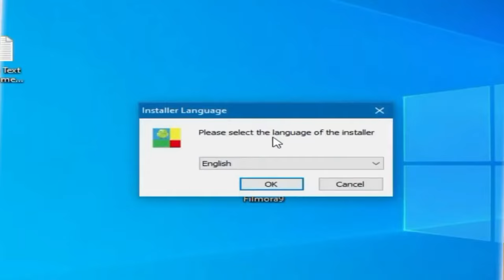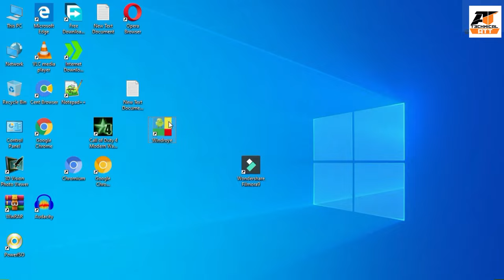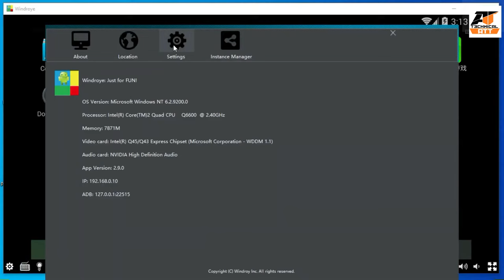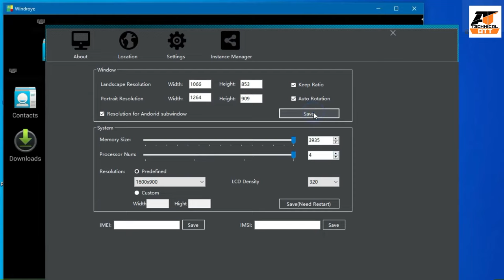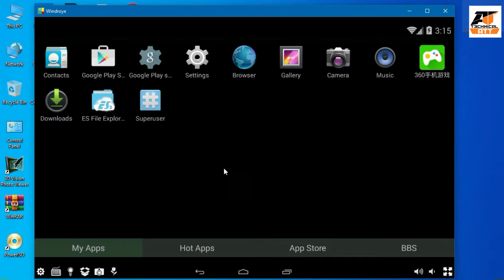New The Best Emulator For 1GB RAM PC To Run Games Without Graphics Card 2021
New The Best Emulator For 1GB RAM PC To Run Games Without Graphics Card.

Best video on my Channel For play free fire on pc in 1GB ram.

•Minimum System Requirements:
CPU: AMD/Intel Dual Core
RAM: at least 1GB
OS: Runs on Windows 10, Windows 8, Windows 7, Windows Vista, XP.
GPU: DirectX 11 supported GPU.
Disk space: 1GB at least (5GB recommended)